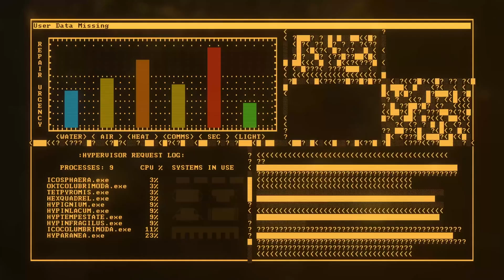Recompile - Launch Trailer